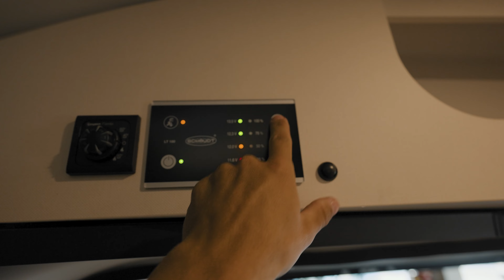Vantour Etrusco 600 su base Ford 4x4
Nuovo Etrusco su base Ford 4x4.
Veicolo dal mio punto di vista molto interessante.
Bisognerebbe capire se il motore Ford è affidabile o meno, ci sono molti pareri discordanti su questo argomento!